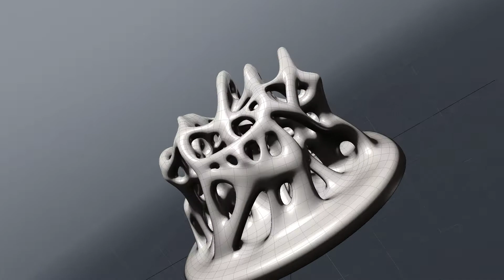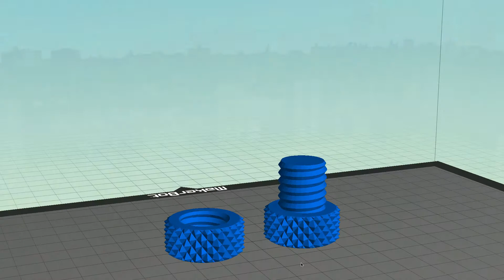3D Printers in Education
3D printing in education.